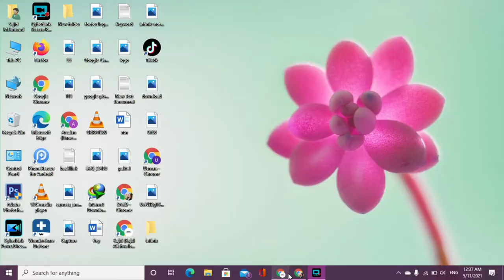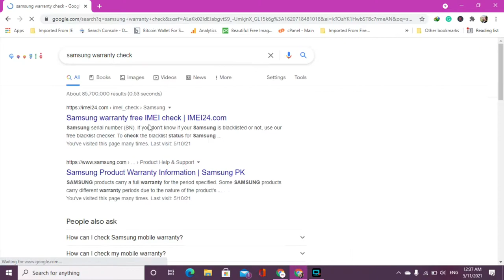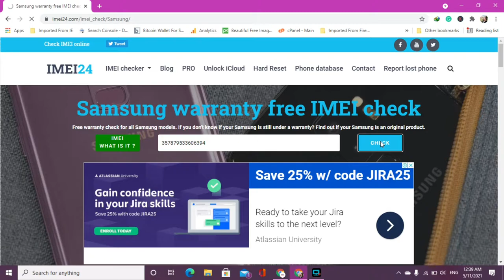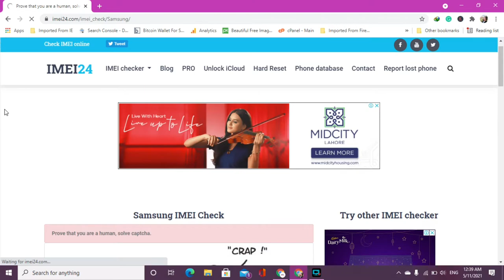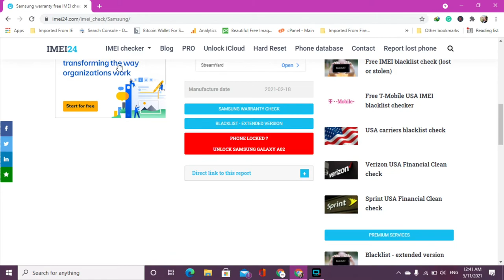how to check samsungwarranty | samsungMobilewarranty | Warrantycheck | PakTel